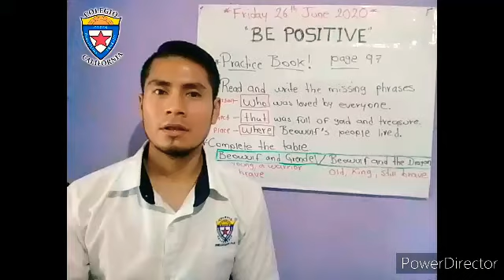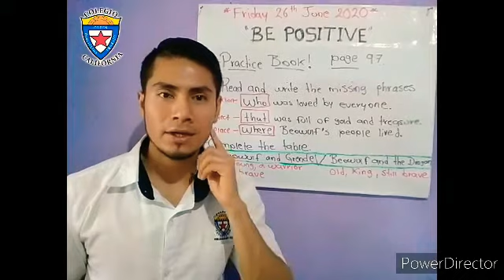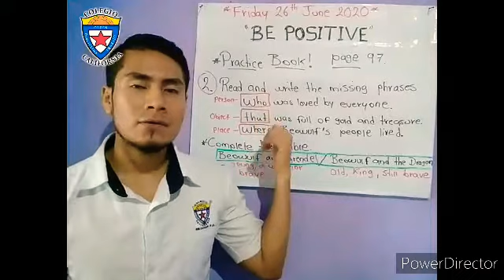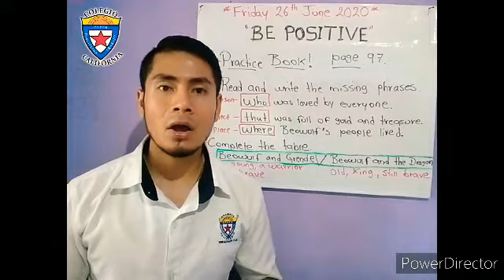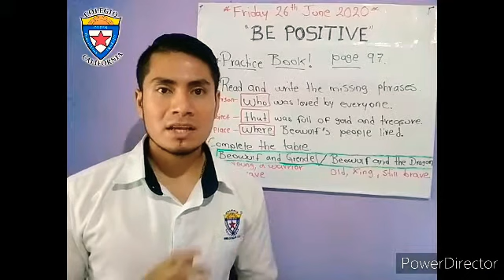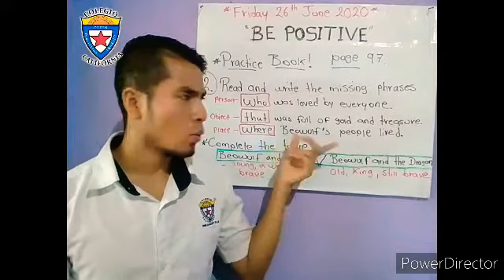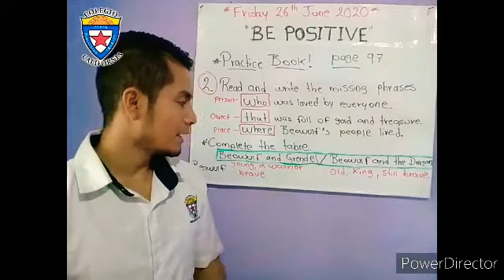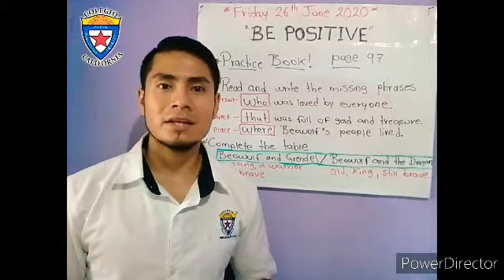English class 6th-A 26th June 2020